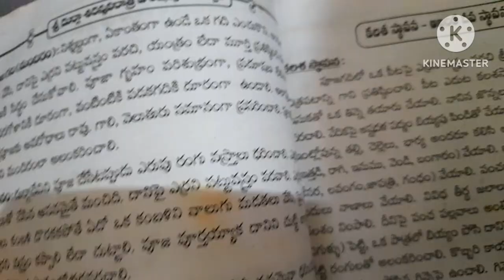Devi Navratri 1st Day Puja